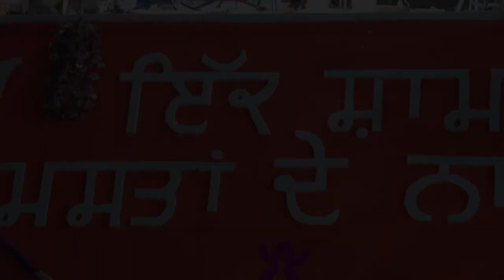ek sham masta de naam | Mast Baba Jagat Ram Ji | Gulam Jugni | National Video, Anandpur Sahib | 01